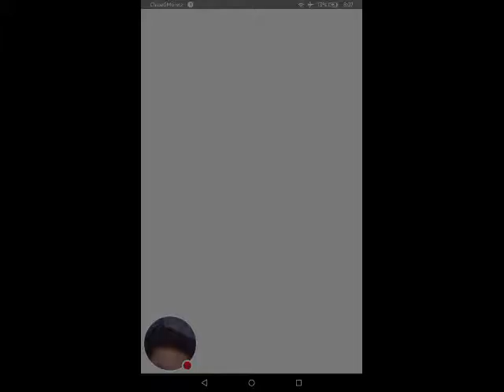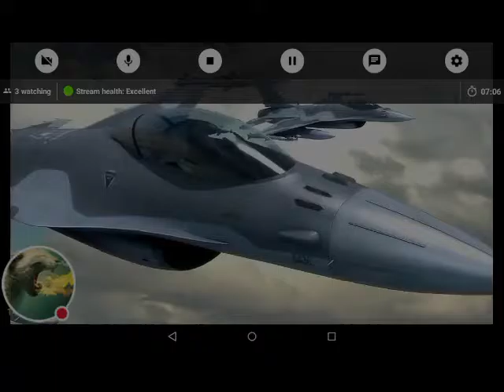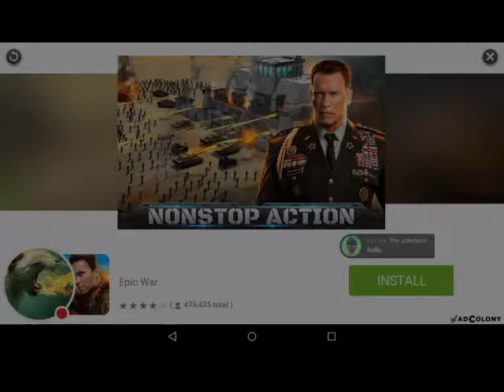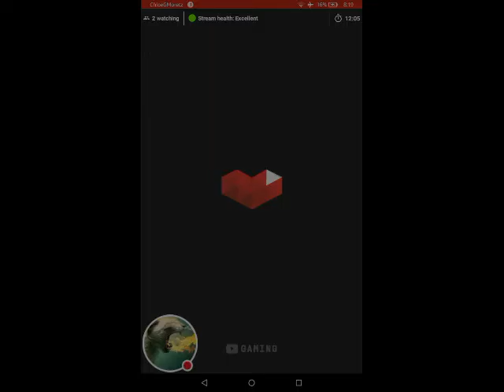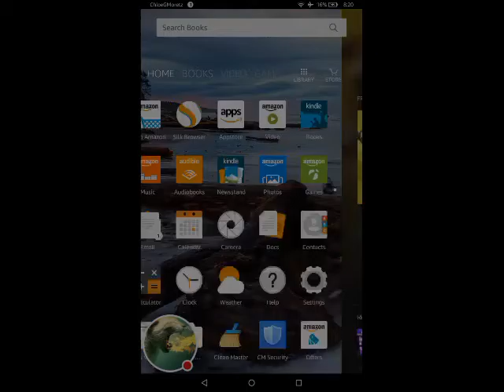My Subway Surfers Stream